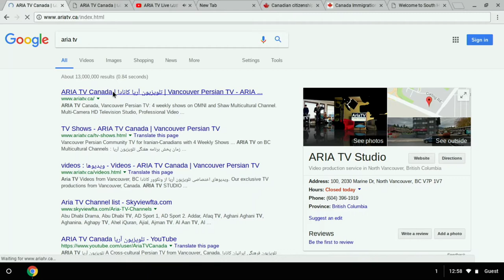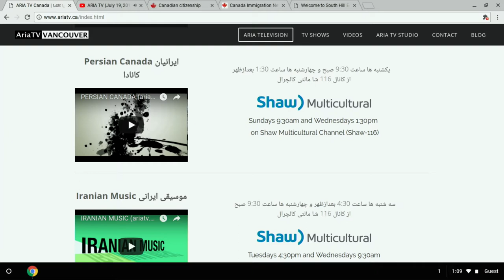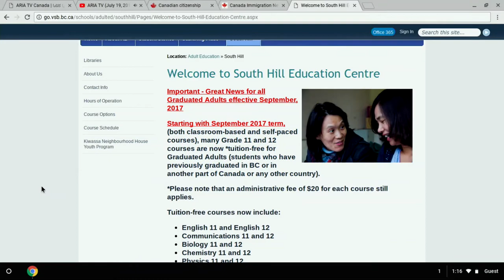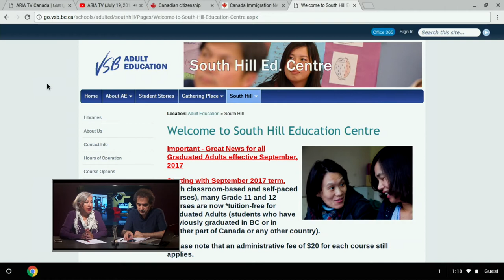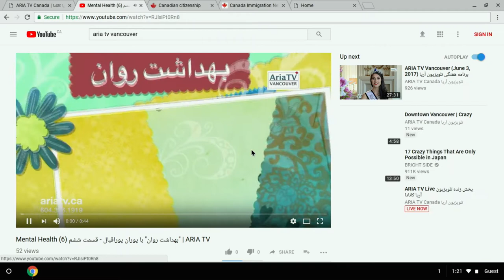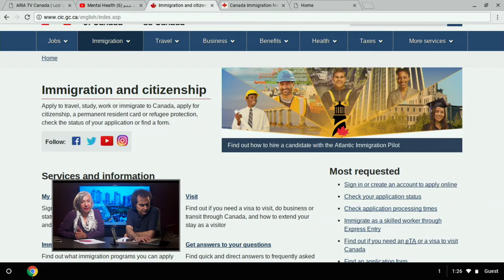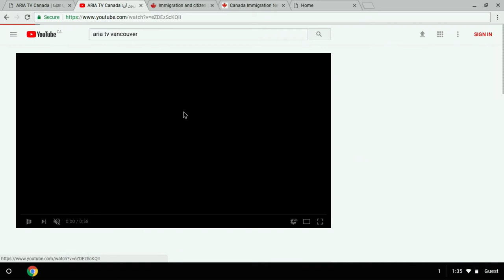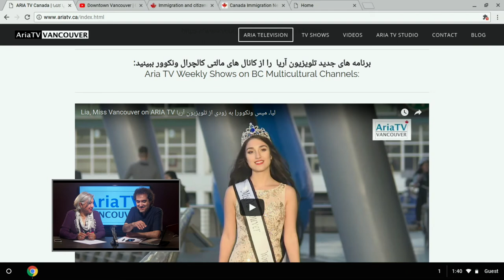The Weekly Talk (Sep. 6, 2017) گفت و گوی هفته | ARIA TV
ARIA TV Video. Producer: Ramin Mohseni تهیه کننده: رامین محسنی

A Cross-Cultural Persian TV from Vancouver, Canada.
Weekly TV Shows on Shaw Multicultural and OMNI BC Channel.
برنامه های تلویزیون آریا در قالب چهار برنامه هفتگی با موضوعات فرهنگی- اجتماعی وهنری، پنج  روز هفته از کانال های
OMNI BC و Shaw Multicultural
Shaw-8, Telus-119 و Shaw-116 روی کیبل های
برای مخاطبان ایرانی-کانادایی پخش شده و در محیط اینترنت و رسانه های اجتماعی نیز منتشر می شود.
استودیو مجهز تلویزیون آریا، ارایه کننده خدمات حرفه ای ویدیویی و برنامه سازی تلویزیونی در مترو ونکوور است
:اطلاعات بیشتر و تلفن تماس